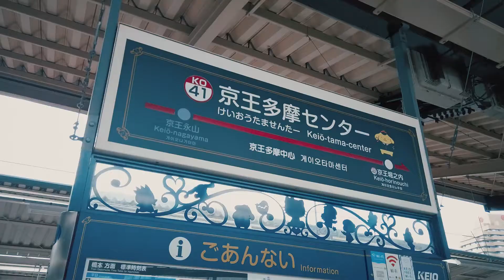多摩センター/Walk in Tama center, Tokyo 散歩しゃべり#87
color grading : magic bullet looks (Pr)

おたよりはこちら↓☺️

たません！